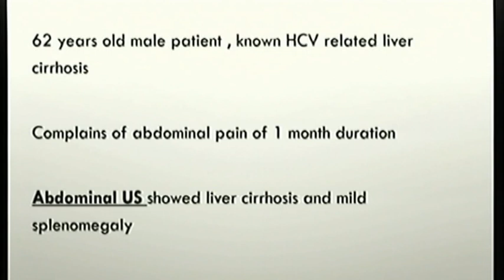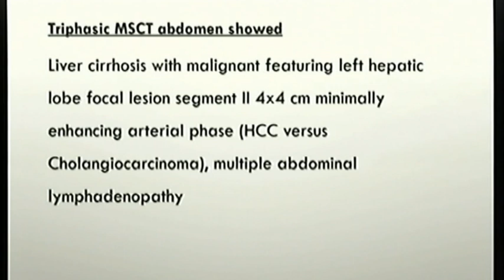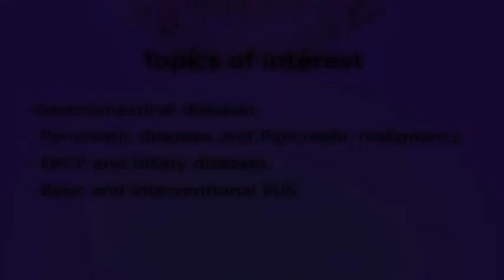1st EUS EGYPT Kasr Al-Ainy Hospital ًWorkshop-case case N6